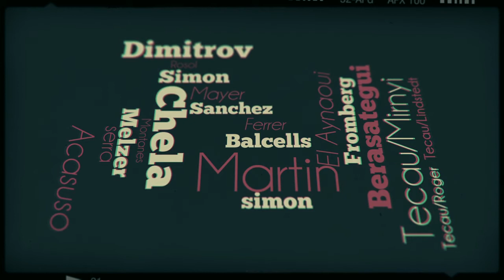Tuesday Highlights - BRD Nastase Tiriac Trophy